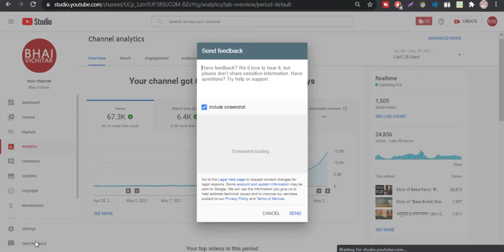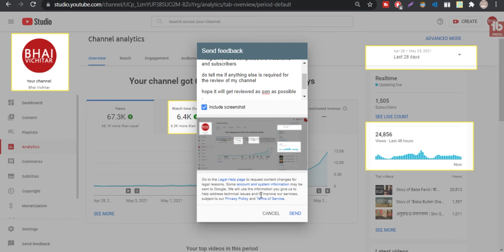Monetized in 4 Hours | Secret Trick | How To Speed Up The Monetization Process⚡⚡⚡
Right Way To Apply For YouTube Monetization | How To Speed Up The Monetization Process
The majority of applications receive an update in less than 30 days. All applications are put in a queue, and will be processed in the order they are received. But we have a trick to speed up the channel review for monetization process, just watch the video. Good Luck!

Monetized The Channel In Just 4 Hours

My GEARS

Ring Light
Laptop Table

My PC